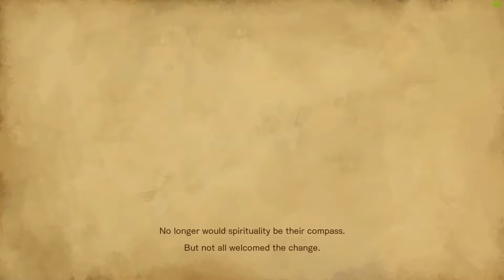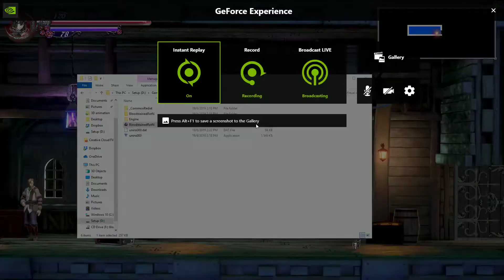Bloodstained RotN walkthrough part 1 - Prologue: Galleon - First impression gameplay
Bloodstained RotN walkthrough part 1 -
Prologue: Galleon